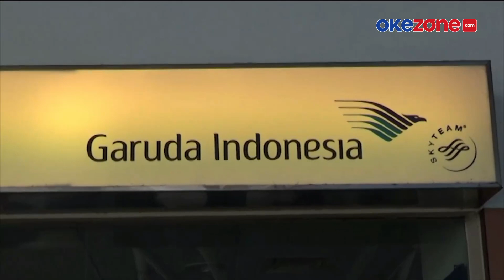GARUDA INDONESIA TERPAKSA KEMBALI AKIBAT KERUSAKAN MESIN SETELAH SEMPAT 42 MENIT MENGUDARA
Pesawat Garuda Indonesia jenis Boeing 737-800 tujuan Makassar-Gorontalo terpaksa kembali ke Bandara Sultan Hasanuddin Makassar akibat kerusakan mesin. Pesawat yang mengangkut 34 penumpang tersebut sempat mengudara selama 42 menit sebelum pilot memutuskan return to base, Selengkapnya di